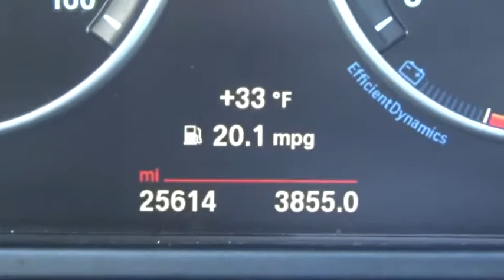2016 BMW X5 for sale near me | Lia VW of Enfield, Enfield, CT P05977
U 2016 BMW X5 for sale near me | Lia VW of Enfield, Enfield, CT.
2016 BMW X5  - Stock#: P05977 - VIN#: 5UXKR0C51G0P25038

1 Owner Carfax Certified!. Navigation System, Power moonroof, and Wheels: 19 V-Spoke Light Alloy (Style 450). What a fantastic deal! Isn't it time to treat yourself to this BMW X5 xDrive35i finished in Jet Black and certified to provide many years of worry free driving? brbrHow would you like cruising away in this good-looking 2016 BMW X5 at a price like this? Have one less thing on your mind with this trouble-free X5. brbrThousands of Cars, Trucks, SUVs, Minivans, certified pre-owned, and that's just the beginning.  The Lia Auto Group has been meeting the automotive needs of our customers for over 30 years.  After the sale, our highly trained service and parts professionals are here to keep your vehicle running in top shape.  Lia would like to thank all of our loyal customers for making us one of the top 100 Auto Groups in the country.   We invite you to visit Lia Volkswagen of Enfield or shop our impressive online inventory to see why our customers keep coming back. Here for you today and tomorrow after the sale, Lia Volkswagen, experience the difference!